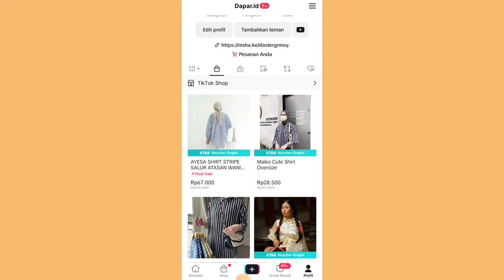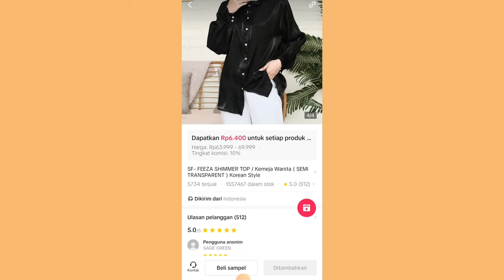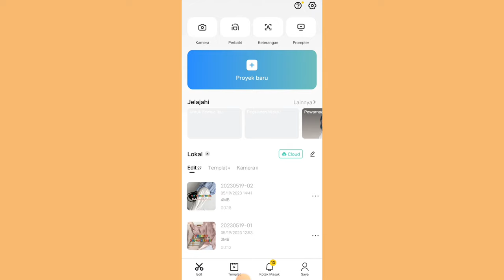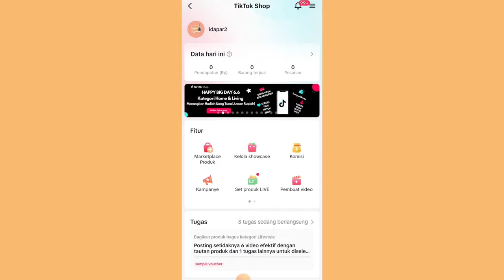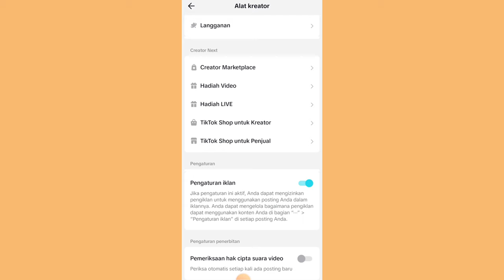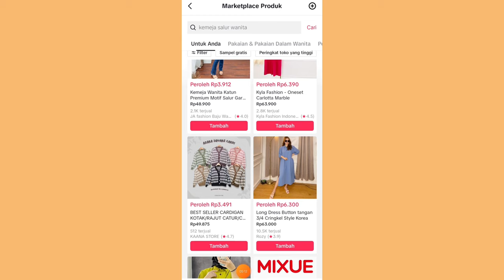KEHABISAN IDE UNTUK PROMOSI PRODUK TIKTOK AFFILIATE ✅ COBAIN CARA INI BIAR SELALU UPDATE IDE KONTEN✨